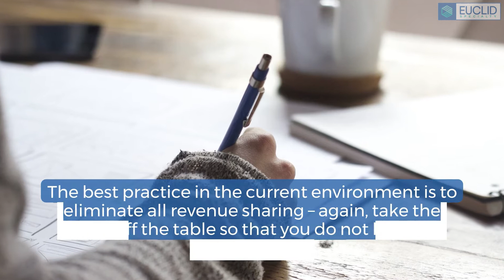The Euclid Excessive Fee Checklist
Plan Committee Checklist to Reduce Your Risk of an Excessive Fee Lawsuit
Plaintiff law firms continue to file excessive fee lawsuits at a record pace.  These lawsuits allege that plan fiduciaries are allowing plan vendors to take advantage of the plan participants by charging excessive fees.

Our mission is to protect fiduciaries and plan sponsors of America’s employee benefit plans. We are experts in the complex liability risks facing plan fiduciaries, with the bench strength of leading underwriters who ensure you have the best possible scope of coverage to protect your plan and fiduciaries.

Euclid Specialty Managers
100 East Street SE
Suite 204
Vienna, VA 22180